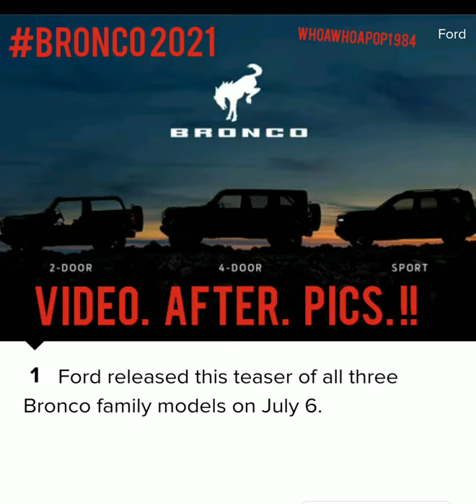#2021 BRONCO LEAKED NEW VIDEO AND PHOTOS